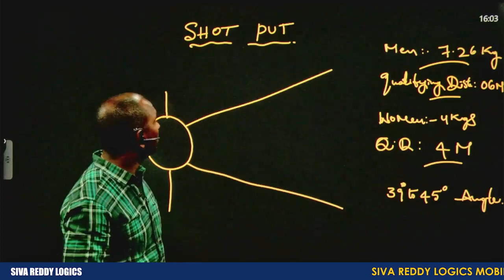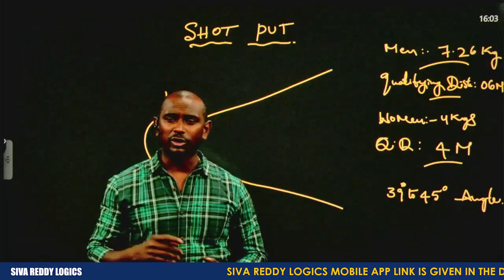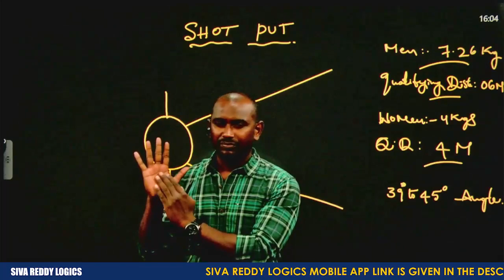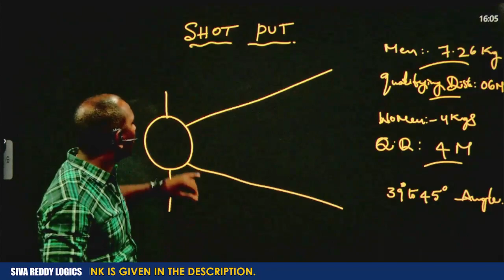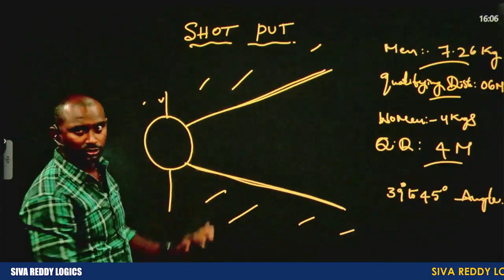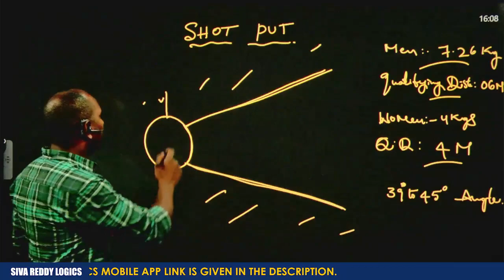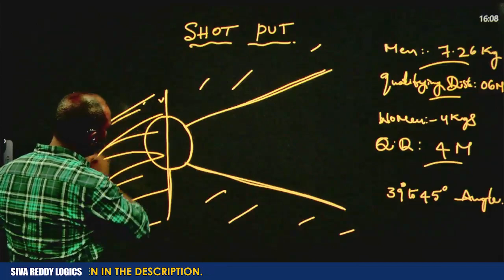SI/కానిస్టేబుల్ SHOT PUT సులభంగా ఎలా! || సలహాలు, సూచనలు, జాగ్రత్తలు BY PREMKUMAR RSI